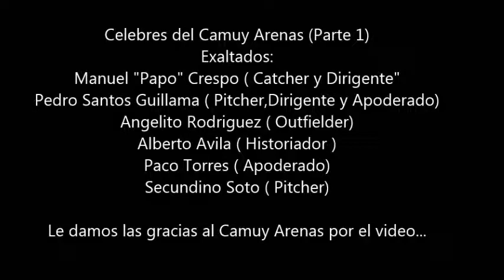Celebres del Camuy Arenas 2012